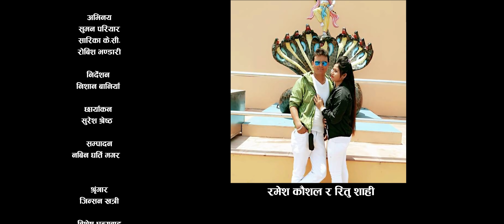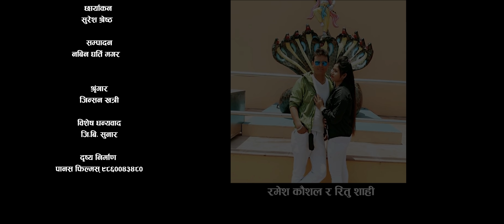New Nepali Song 2079/2022|| अभागीको निधारैमा || ABHAGIKO NIDHARAIMA || Prabin Sapkota & Ritu Shahi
Watch New Nepali Lok Dohori Song 2078/2022 अभागीको निधारैमा || Avagi Ko Nidharaima By Prabin Sapkota & Ritu Shahi, Composed & Penned By Ramesh Kausal Featuring by Suman Pariyar & Sarika K c only on Prisha Music Solution's official YouTube channel.

Ritu Shahi Presents:- New Lok Dohori Song 2078/2022

Title:- अभागीको निधारैमा || Avagi Ko Nidharaima
Vocal:-Prabin Sapkota & Ritu Shahi
Lyrics / Music:- Ramesh Kaushal
Arrange:- Binod Bajurali
Mix / Master:- Khadka Parajuli
Studio:- Malashree Recording studio

Direction:- Nishan Baniya
Artists:- Suman Pariyar & Sarika K.C
Child Artist:- Robisha Bhandari
Cinematographer:- Suresh Shrestha
Edit:- Nabin Gharti Magar
Mua:- Jinsan Khatri
Video By :- Panash Films 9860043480
Special Thanks:- G.B Sunar
©&P Prisha Music Solution, 2022

All the Audio and Video rights of this Music Video is owned by Prisha Music Solution